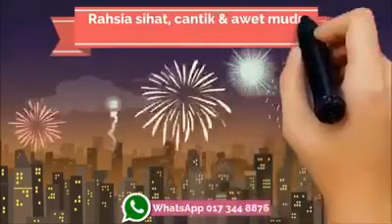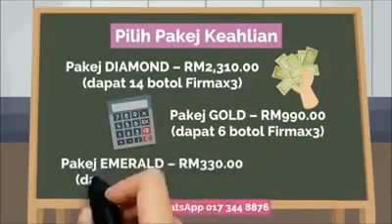Apa itu firmax3???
Kenali produknya...